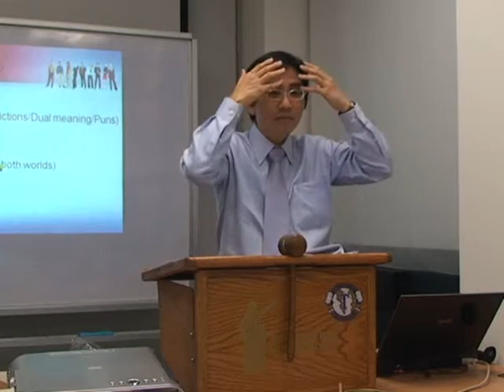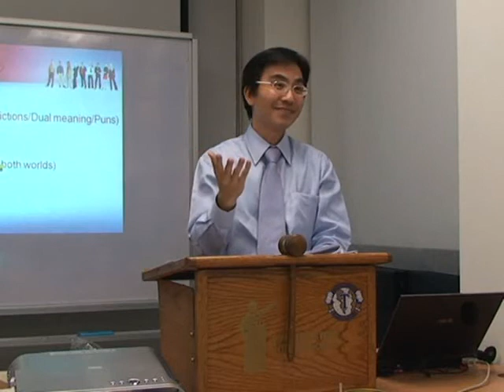Part 2 Humour Techniques for Public Speaking Using Funny Definitions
Learn of new methods to work with humour during speeches with James Leong!